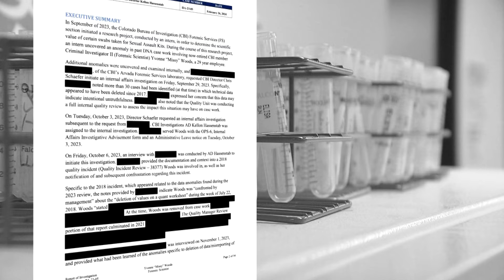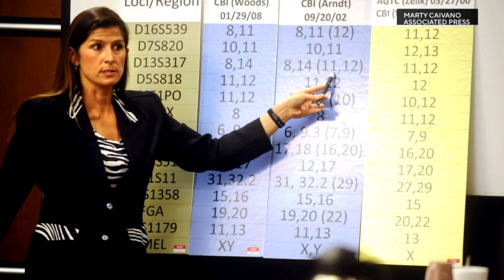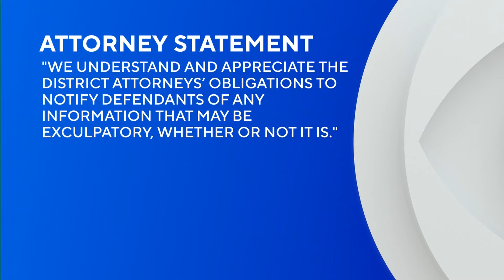Prosecutors writing to inmates about DNA evidence manipulation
The District Attorney for the 18th Judicial District, which includes both Arapahoe and Douglas counties, sent a letter last week to dozens of prison inmates about potential issues with DNA evidence in their cases, and their right to obtain protected documents that could help them challenge their convictions.